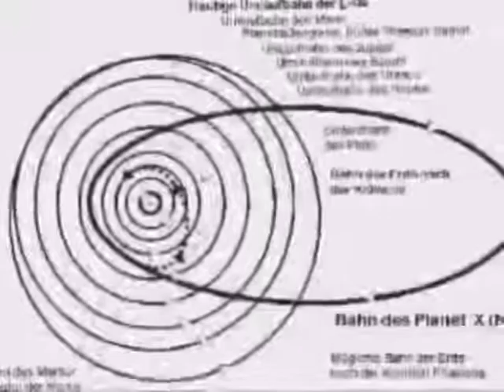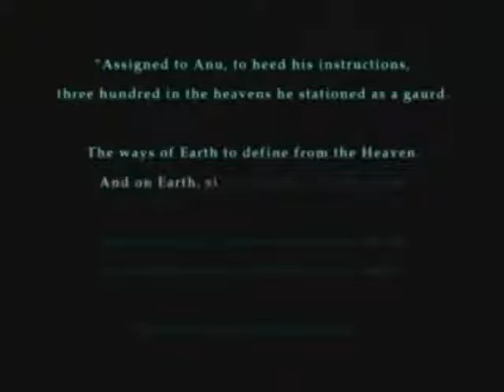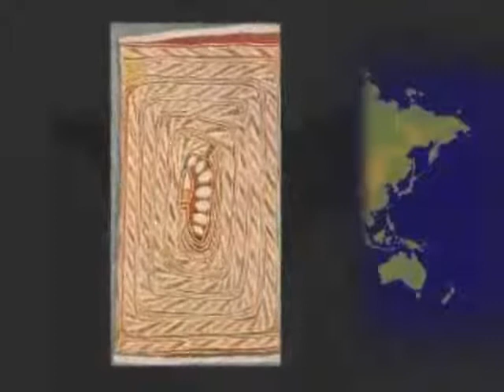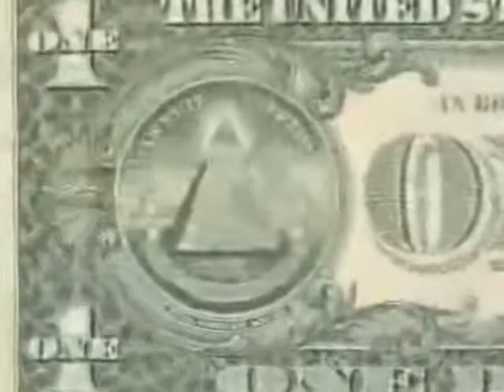The Elite bloodline from ancient time till now YouTube